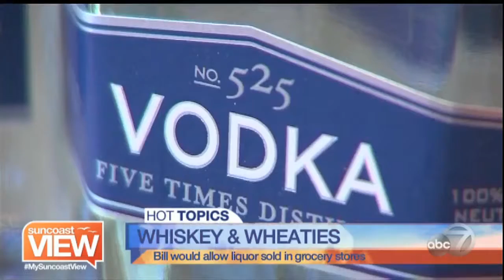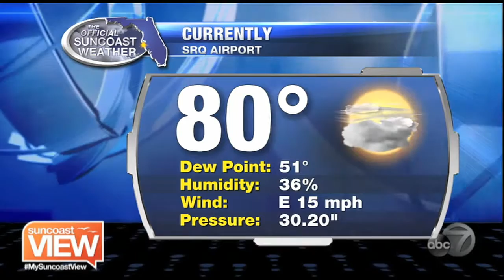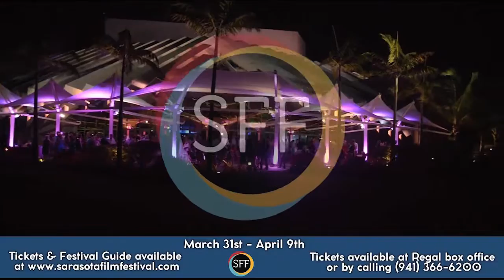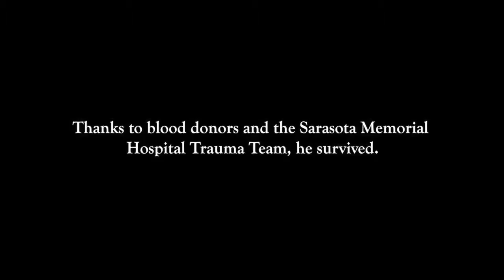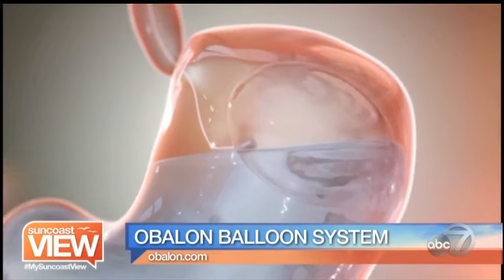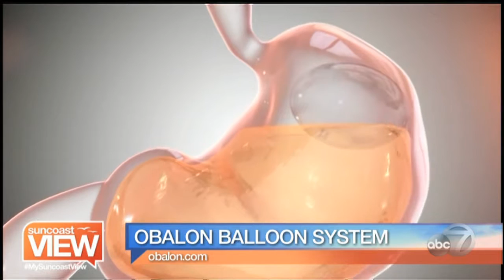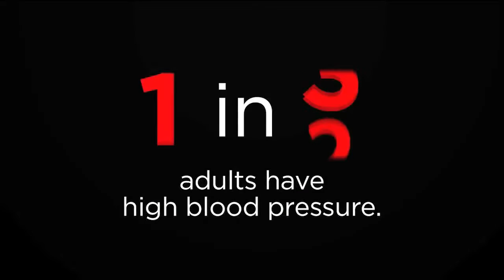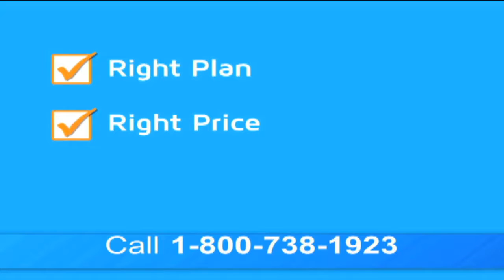Suncoast View - March 24, 2017